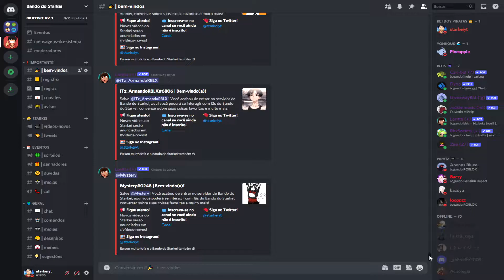FIQUEI ATÉ O LIMITE MÁXIMO DE TEMPO NA TIME TRIAL DO ANIME FIGHTERS! - Roblox